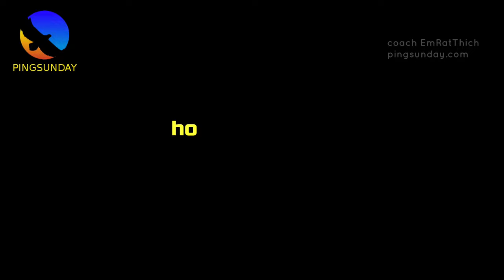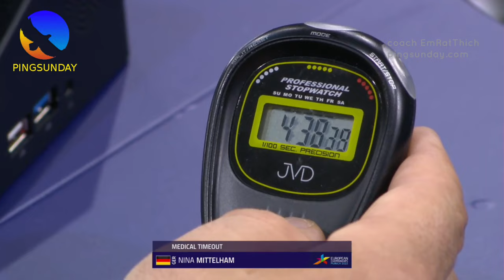Case study: Shoulder injury in table tennis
Devrim Uner
Marco Malvaldi
Hellbender
Mark Afuso
Jon Ferguson
nivekkan
Keith W Heintzleman
jeffrey cook
Alexander Zaytsev
Hüseyin Adalar